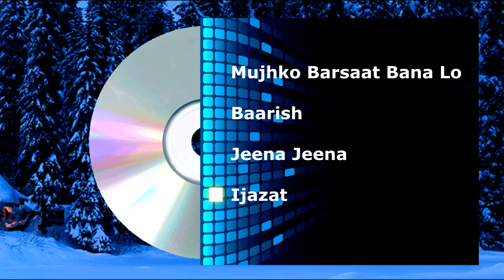Minimalistic Instrumental Bollywood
Minimalistic instrumental Bollywood - Cover

#2021 trending products
Professional gear that we use and recommend

Alto Saxophone
➤ Akai MPK 3 Midi keyboard Controller
➤ Bose QC 35 II
➤ Sony Vegas Pro Suite
➤ Dji Mini 2 Drone
For him
➤ TCL Smart TV 50 Inch 4k
➤ Bluetooth Speaker Anker
➤ Smartphone Xiaomi Note 9 Pro
➤ Alto Saxophone
For Her
➤ 925 Sterling silver Ring
➤ Rose Gold Earrings
➤ Gold slim Necklace
➤ Magnetic Fake Nose Piercing